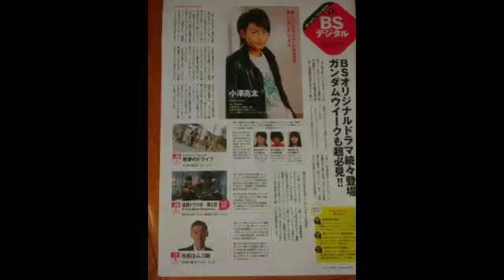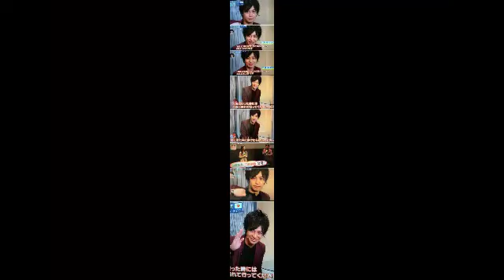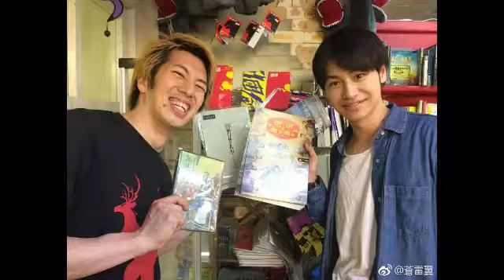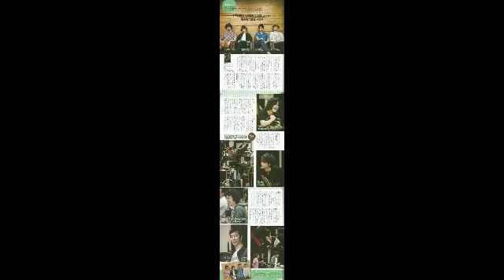Ryota Ozawa "GokaiRed" - Blah Blah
*Reported*
Go follow their accounts on Instagram & even my account